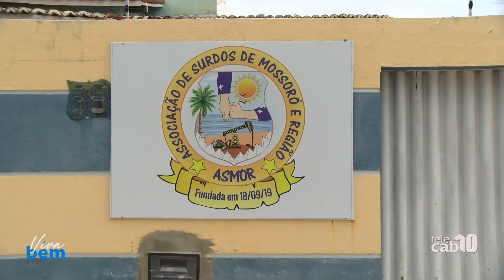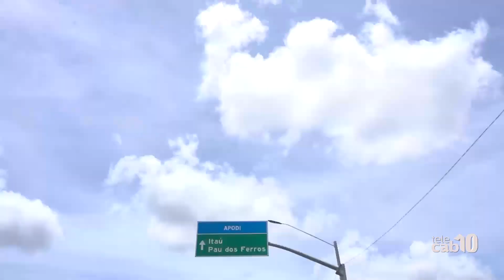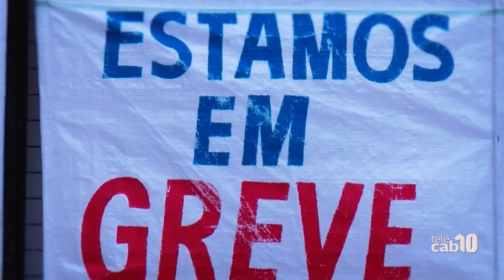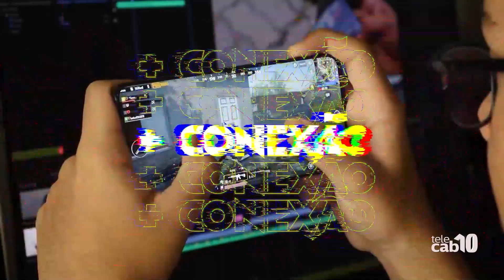PROGRAMA VIVA BEM - PREVENÇÃO E DIAGNÓSTICOS DE DOENÇAS NO CORAÇÃO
Programa Viva Bem

Data: 23/09/2023
Tema: Prevenção e Diagnósticos de doenças no coração.
Convidado: Alexsandro Galdino - Cardiologista